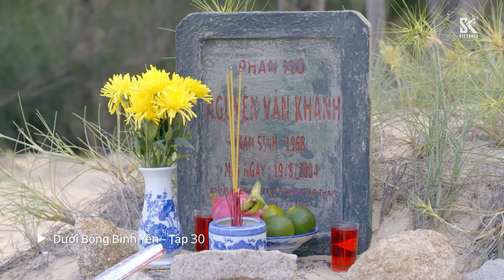Dưới Bóng Bình Yên tập 30 (tập cuối) | Quân vẫn xem bà Quỳnh là mẹ dù thế nào đi nữa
Dưới Bóng Bình Yên tập 30 (tập cuối)
Quân vẫn xem bà Quỳnh là mẹ dù thế nào đi nữa.